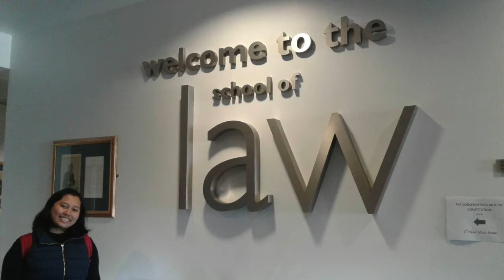Ruth Febrina Silaban - Student Profile PPI Greater Liverpool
Halo rekan-rekan sebangsa dan setanah air,

Kami dari Communication and Information Dept, Perhimpunan Pelajar Indonesia Greater Liverpool (PPI Greater Liverpool) mempersembahkan Student Profiles dari para pelajar Indonesia di kota Liverpool dan sekitarnya.

Semoga video-video ini data menginspirasi rekan-rekan sekalian untuk terus menggali ilmi untuk meningkatkan kualitas sumber daya manusia Indonesia yang siap untuk memberika kontribusi nyata bagi pembangunan Indonesia.

Salam hangat dari Liverpool, Inggris.
PPI Greater Liverpool